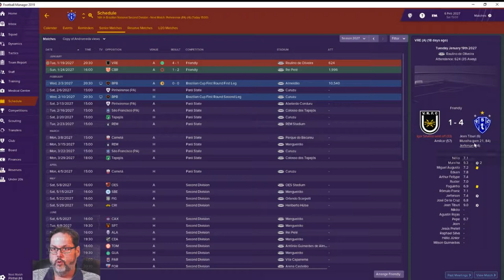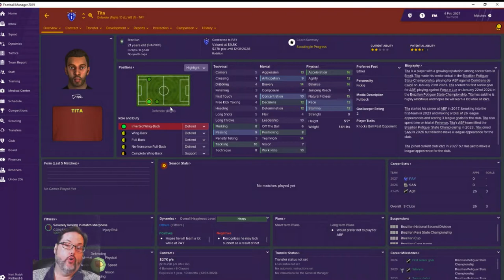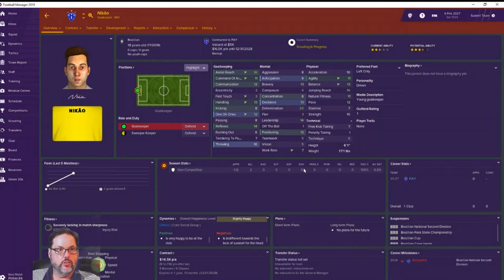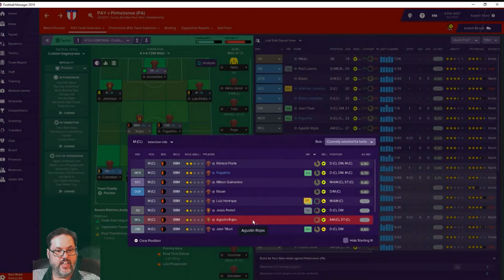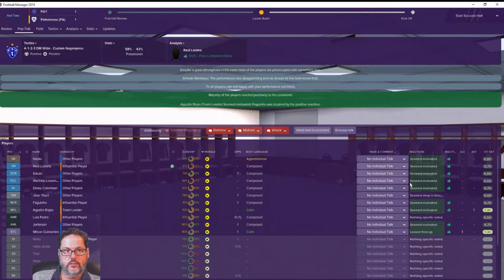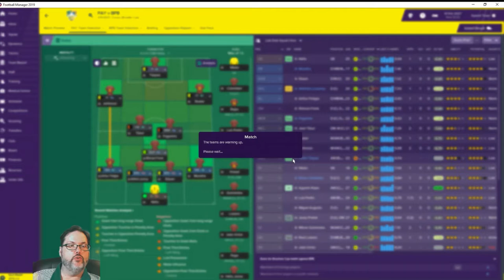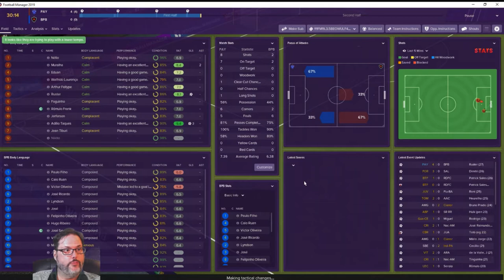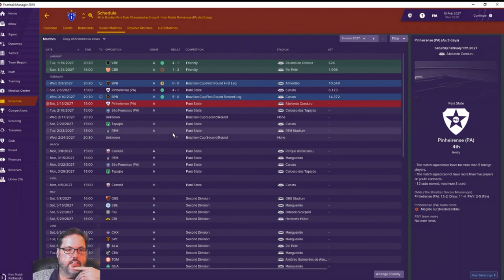FM19 Brazil - C4 EP. 2 - Paysandu